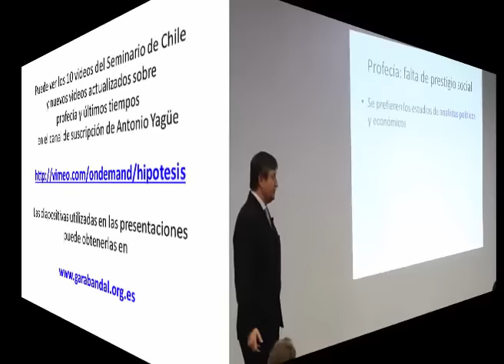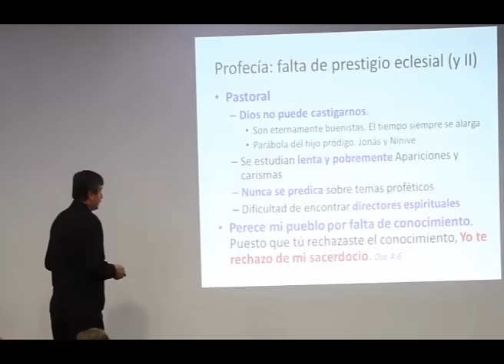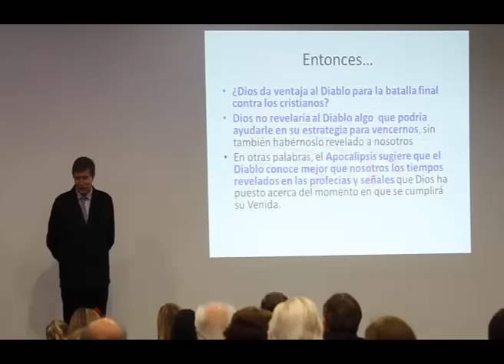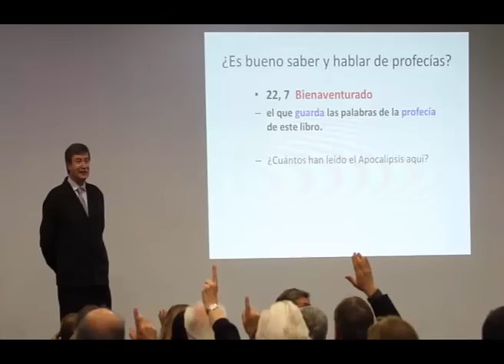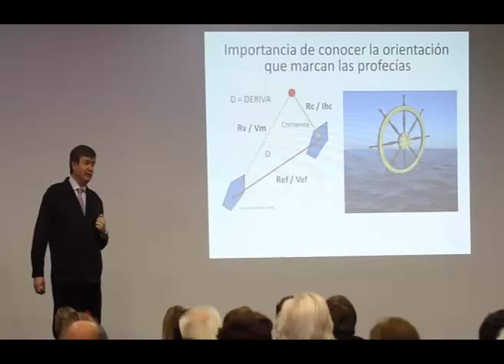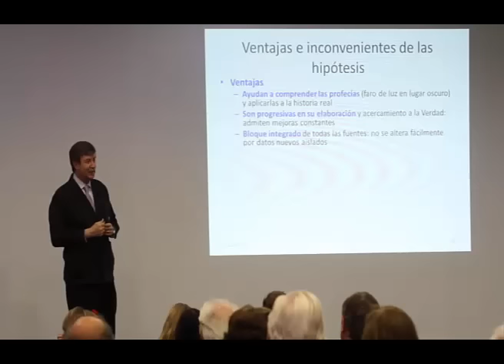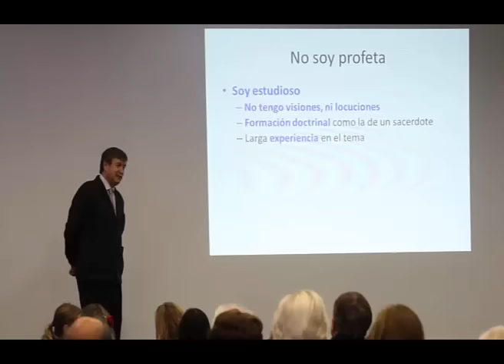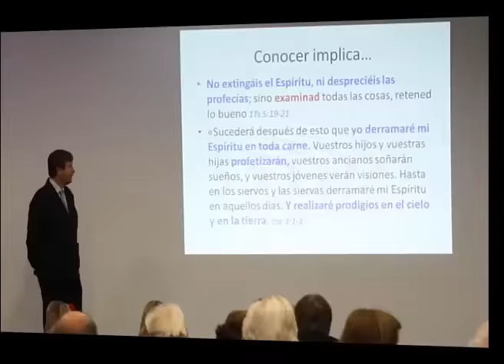La Profecía es lámpara que luce en lugar oscuro: Trailer Seminario Chile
El video es parte del Seminario de 10 sesiones impartido sobre las profecías de los últimos tiempos en Santiago de Chile, en abril del 2016, que puede ver completo en el canal de suscripción de Antonio Yagüe En el Seminario se trataron cuestiones acerca de la profecía en general, sus aspectos de discernimiento, patrones proféticos, la Astronomía Sagrada que ayuda a la interpretación, El Aviso o Sexto Sello del Apocalipsis en sus aspectos externos como gran catástrofe de origen astronómico e internos de iluminación sobre el bien y el mal en la vida de cada persona, el Milagro de Garabandal o Señal de la Mukjer del Apocalipsis, la abominación de la desolación y el falso Profeta, el Anticristo y su engaño, el nuevo templo en la nueva época y las primicias tomadas de la tierra para Dios y para el Cordero.

El video y el Seminario completo puede verse en el canal de suscripción de Antonio Yague